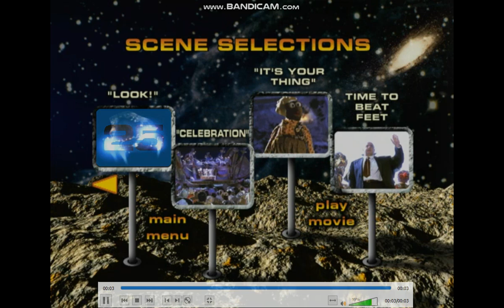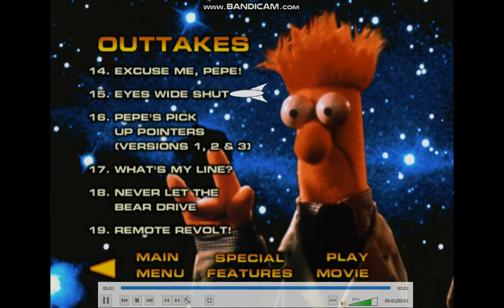Muppets From Space 1999 DVD Menu Walkthrough